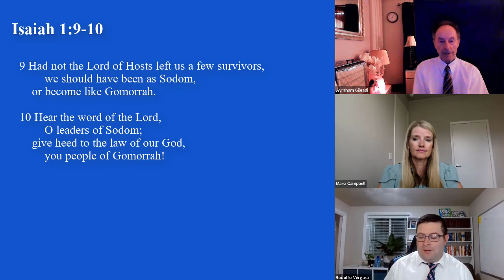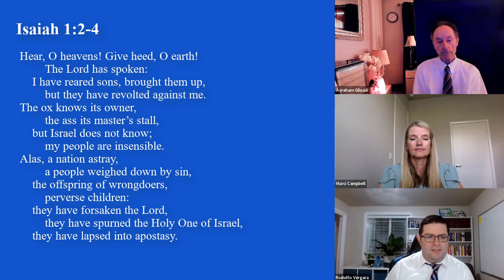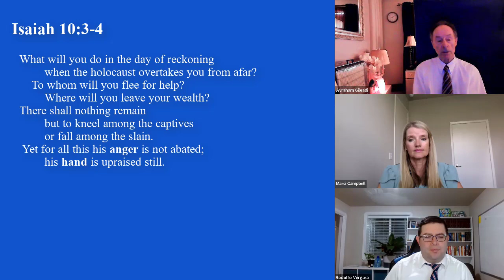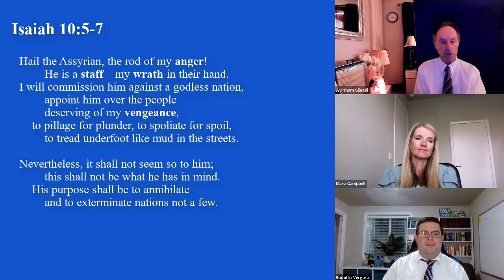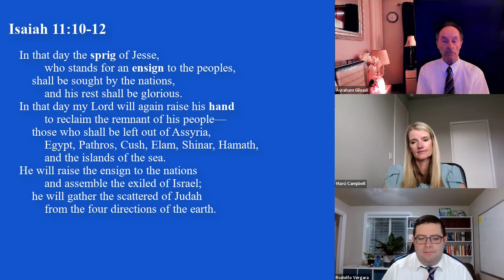Isaiah 1-12 | "Prelude to Judgment" - Come Understand Isaiah